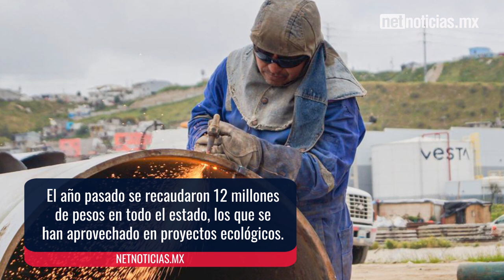Cobro de multas por daños al medioambiente se invierte en mejoras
El cobro de multas que hace la Secretaría de Desarrollo Urbano y Ecología (Sedue) por daños al medioambiente se invierte en proyectos de mejora, con el objetivo de ir avanzando con nuevas tecnologías en proteger el entorno de todos los chihuahuenses, aseguró su titular Gabriel Valdés.